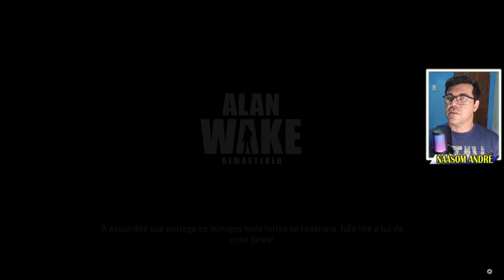ALAN WAKE REMASTERED #01- O INÍCIO! Férias do Terror em Cauldron Lake (Gameplay Pt-Br)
Se gostar do vídeo não esqueça, por favor, de dar aquela CURTIDA e COMENTAR!

▬▬▬▬▬▬▬▬▬★ Rede Sociais ★▬▬▬▬▬▬▬▬▬

Música Intro: Demilitarized Zone (Ethan Meixsell) // Biblioteca de áudio do YouTube

Forte abraço. ¯\_(｡◕‿◕｡)_/¯